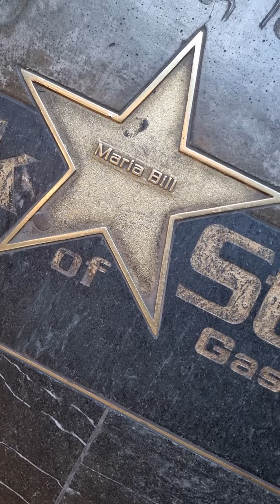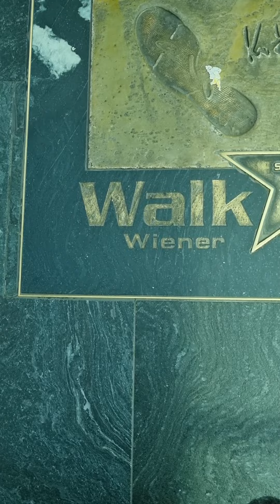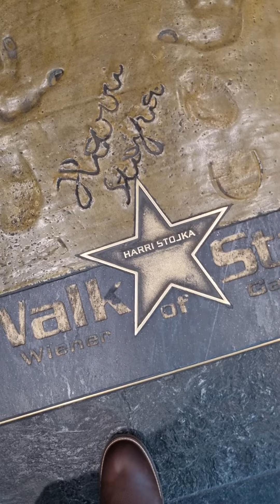UN NOM, UNE HISTOIRE, UNE ÉTOILE ⭐️ VIDEO DÉCOUVERTE